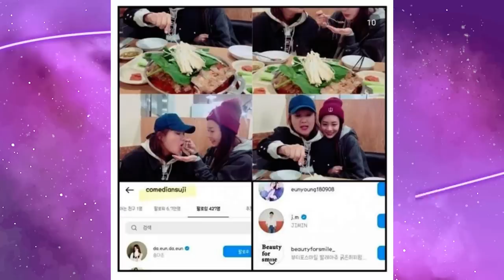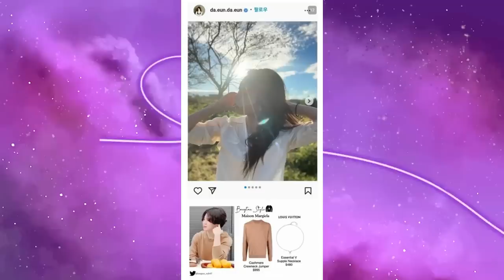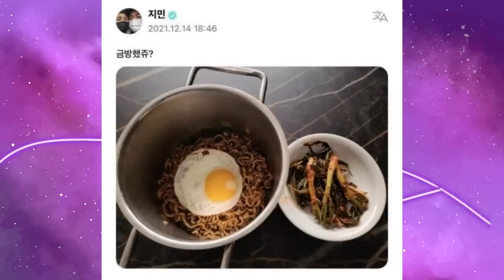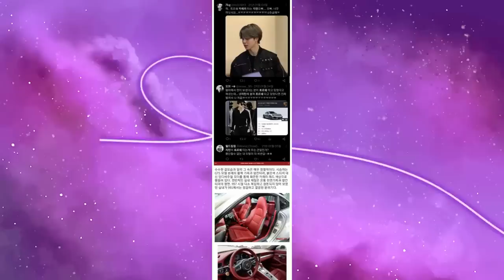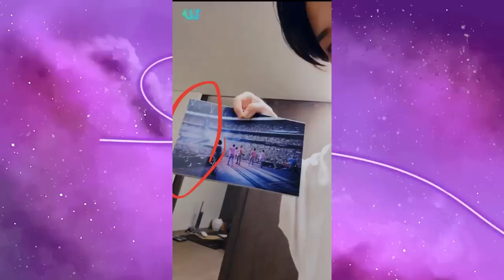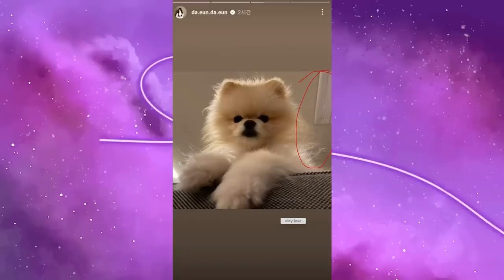K-RUMOR 3: O JIMIN ESTÁ NAMORANDO A SONG DAEUN?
Hoje nós viemos trazer o terceiro vídeo do quadro de k-casal pra vocês, e dessa vez falando sobre Park jimin e  a atriz Sond daeun… É real ou não?

Quem somos?